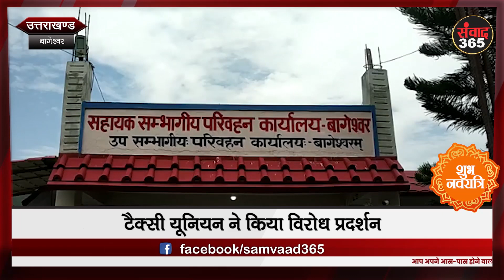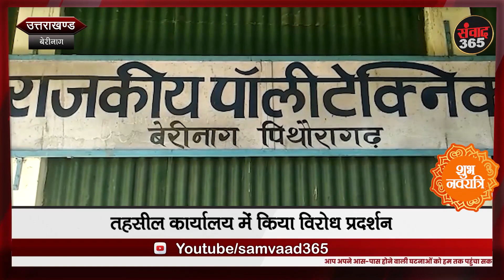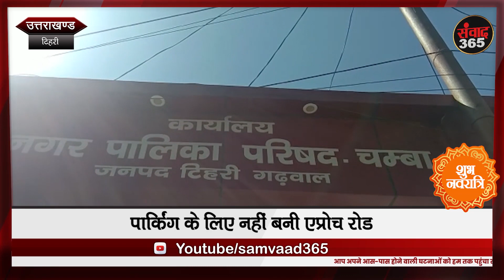देखिए उत्तराखंड की खबरें samvaad365